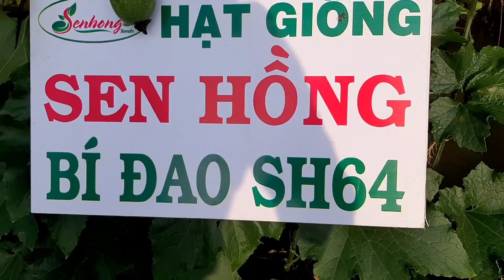Bí Đao Sen Hồng SH64 tại Cần Thơ tháng 12 năm 2021